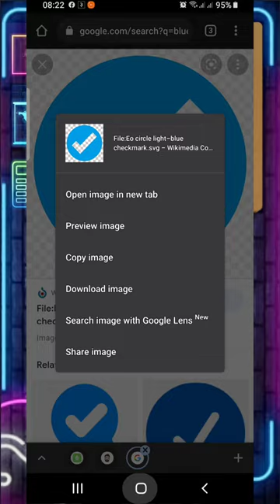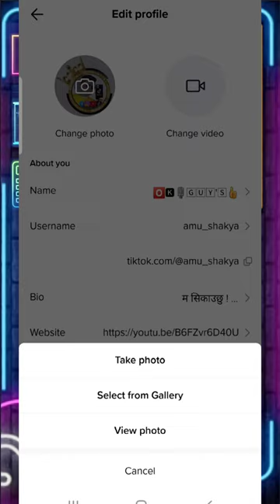BLUE TICK IN TIKTOK PROFILE PICTURE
OK GUY'S,